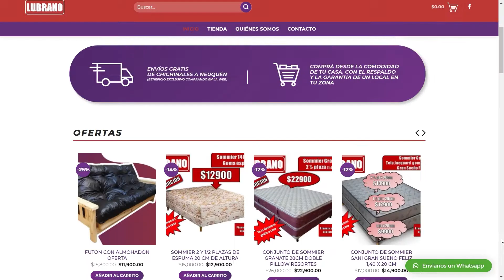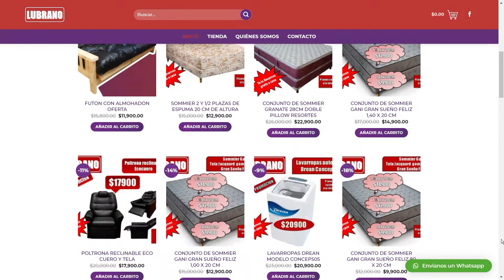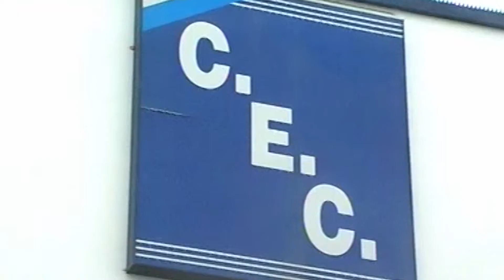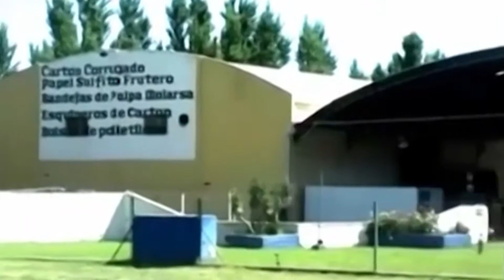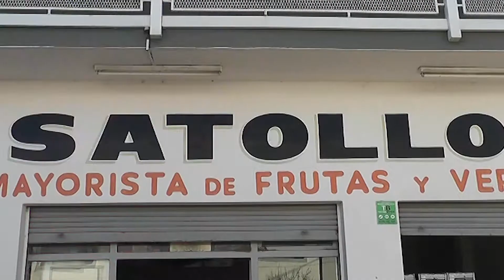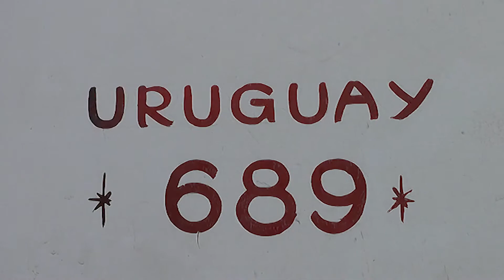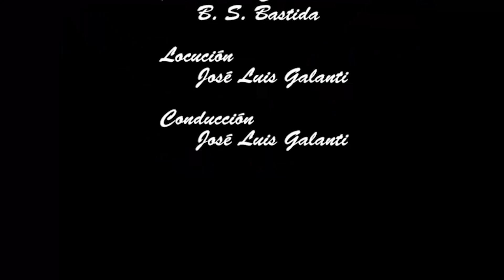ESPECIAL DEL VIEJO EXPRESO PATAGÓNICO - LA TROCHITA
A falta de  material por los tiempos que pasamos y al fin de mantener nuestra tradición, concurrimos a la calidad de imagen de nuestra comunidad patagónica para mostrarles un poco de información sobre este tren de Pasajeros que al día de hoy sigue funcionando en Chubut y Río Negro. Acompañamos también con un poco de Jineteada para no perder la costumbre recurriendo al pasado, allá por el año 2015... Espero lo disfruten...